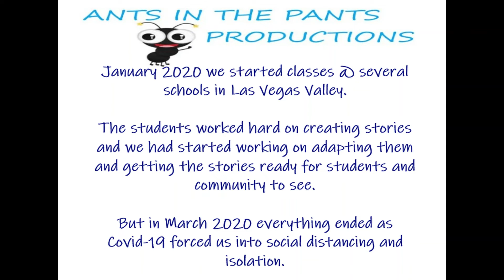Aniya the Super Glued to the Fan Girl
by: Kadence from Tartan Elementary in Las Vegas NV
Spring 2020

Sung by: Heidi Weis and Mike Desilva
Music Written by: Mike Desilva
Animation by: Raza Abdullah ( you like what you see? go hire him Fiverr.com/razaabdullah)

Want your story to be adapted? go to antsinthepants.org and submit a story